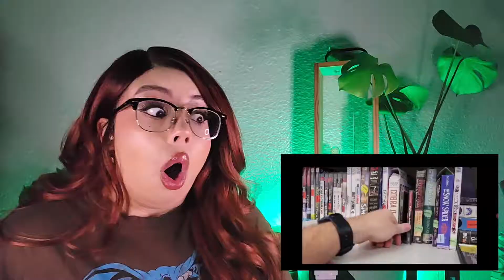Reacting to Top 10 GHOSTS Caught on Camera??? | Nuke's Top 5 Video Reaction | Hannah Fay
Hello my friends! For today's video, I felt like reacting to Nuke's Top 5's top 10 scary ghosts caught on camera! I love watching these types of reaction videos, scary ghost videos, as well as shows such as paranormal caught on camera, and ghost adventures to get a good scare every once in a while. These videos I reacted to were honestly pretty creepy, but I had so much fun reacting to them for you guys! Let me know if you have any more scary videos I should react to, and if any of the 10 videos I watched today scared you too! lol 👻